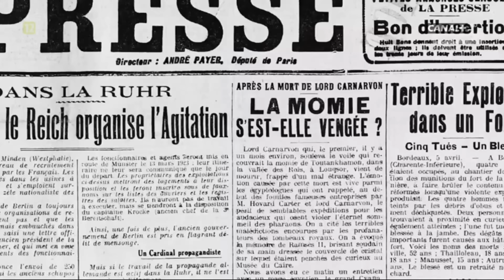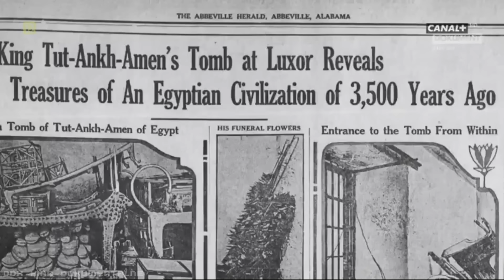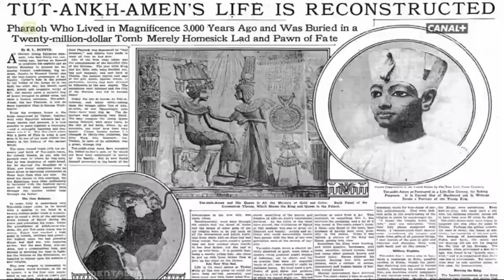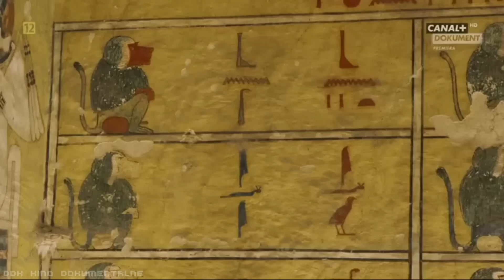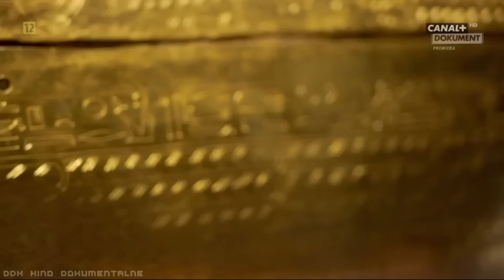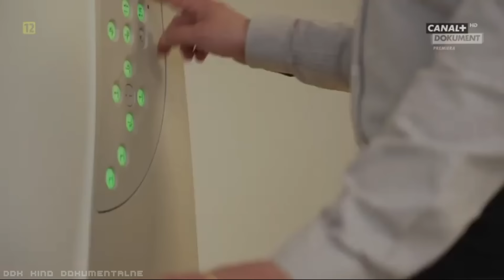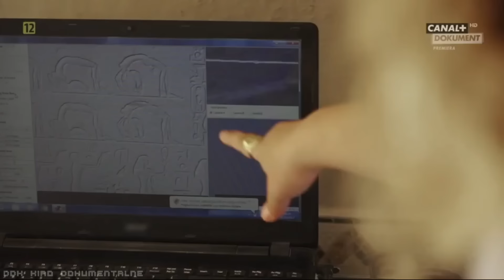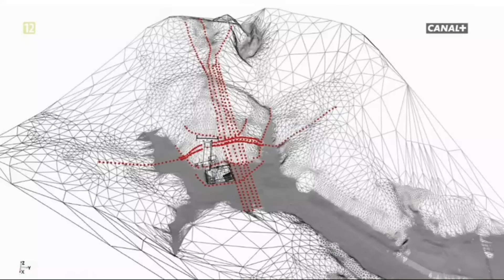"TUTANCHAMON: NIEPOZNANY FARAON" [FULL HD] - FILM DIKUMENTALNY - LEKTOR PL PDDK KINO DOKUMENTALNE]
"TUTANCHAMON: NIEPOZNANY FARAON" [FULL HD] / FILM DOKUMENTALNY / LEKTOR PL / PRODUKCJA/KRAJ/ROK: FRANCJA 2022 / CZAS TRWANIA FILMU: 52 MIN./
                                                        STRESZCZENIE/OPIS:
 Odkrycie grobowca Tutanchamona było jedną z największych sensacji w dziejach archeologii. W 1922 roku Brytyjczyk Howard Carter odkrył nienaruszony grobowiec faraona. Ludzie byli zafascynowani znalezionymi w nim bezcennymi skarbami, ale już wkrótce uwagę prasy przykuło coś innego. Zgony i wypadki wśród badaczy doprowadziły do powstania teorii, że na zespół archeologów padła klątwa. Rzekomo zanim spadły na nich nieszczęścia, zostali ostrzeżeni. Jednak po kilku latach niezbyt owocnych wykopalisk w egipskiej Dolinie Królów brytyjski archeolog Howard Carter miał już zakończyć prace. Jednak w listopadzie 1922 roku nastąpił przełom – natrafiono na schody wiodące w głąb ziemi. To doprowadziło do jednego z najsłynniejszych odkryć w dziejach archeologii. Dokument pokazuje przebieg badań nad grobowcem Tutanchamona i znalezionymi w nim artefaktami. Gorąco zachęcamy do obejrzenia dokumentu filmowego. Poleca DD-Klapka